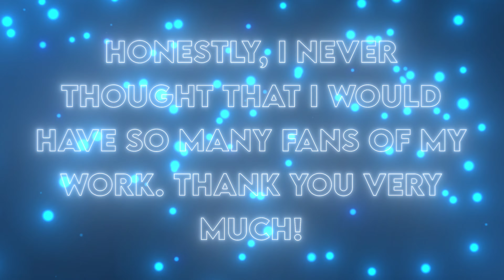Temari - Wanna Be [Edit/AMV] | 4K!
• 𝗛𝗶, 𝗜 𝗮𝗺 𝗠𝗮𝗰𝗸𝗶𝗿𝗹𝘆 - 𝗮𝗻 𝘀𝗶𝗺𝗽𝗹𝗲 𝗲𝗱𝗶𝘁𝗼𝗿!
• 𝗔𝗻𝗶𝗺𝗲
Naruto,  Naruto Shippuden
• 𝗜𝗯
• 𝗠𝘂𝘀𝗶𝗰
Wannabe - Why Mona (speed up)
• 𝗦𝘂𝗽𝗽𝗼𝗿𝘁 𝗺𝗲
• 𝗦𝗼𝗳𝘁𝘄𝗮𝗿𝗲
Adobe After Effects 2022